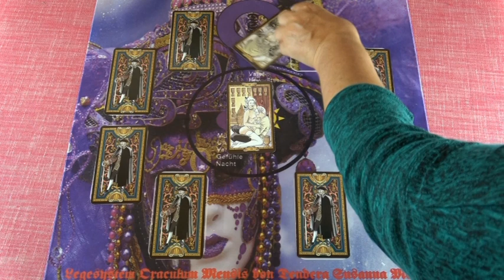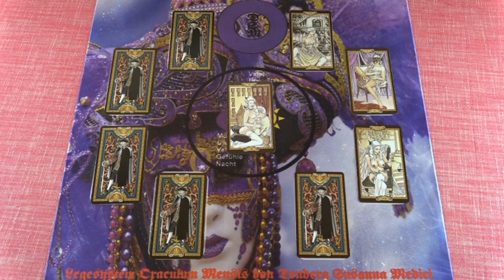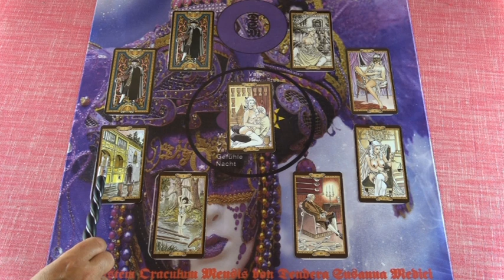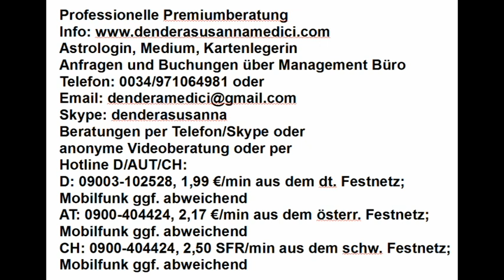Jupiter Orakel: 31.05. - 06.06.2018